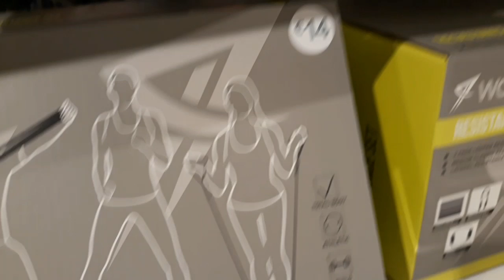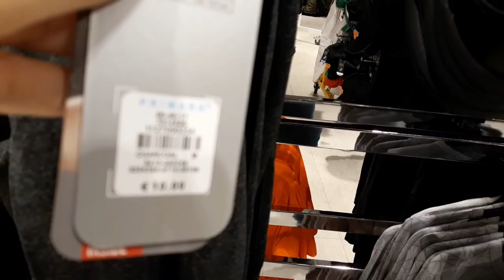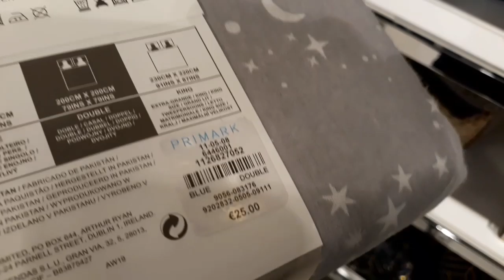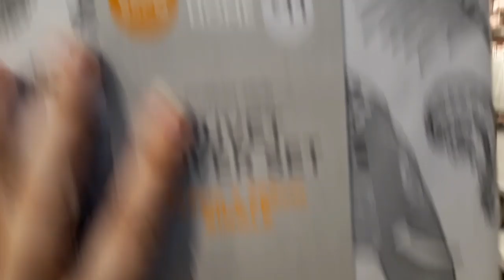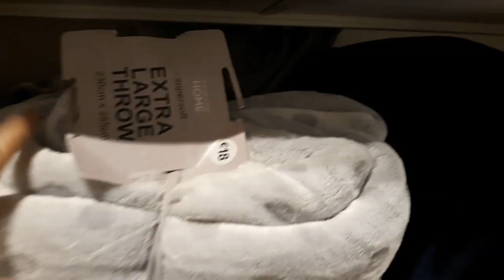Novedades de PRIMARK, octubre 2019